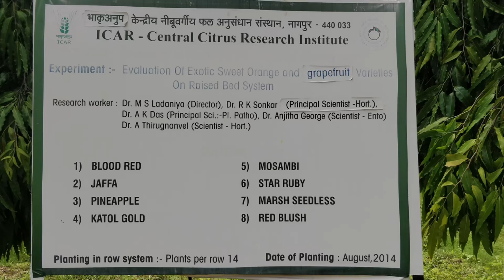87. मोसंबी की बागवानी कैस करे i क़िस्मों का चयन कैसे करें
All Type Fruits Plants